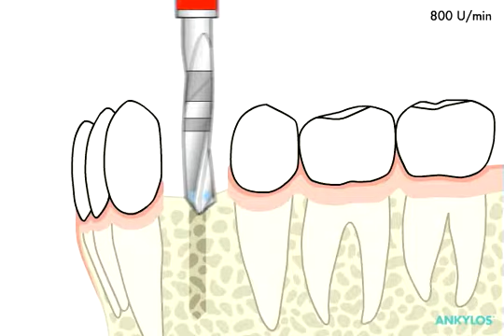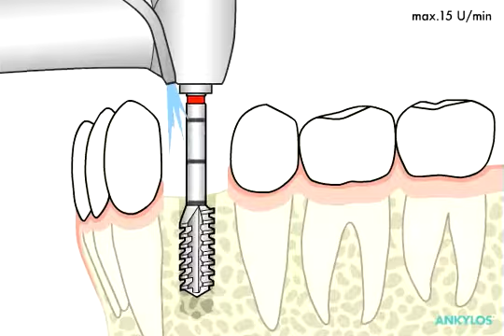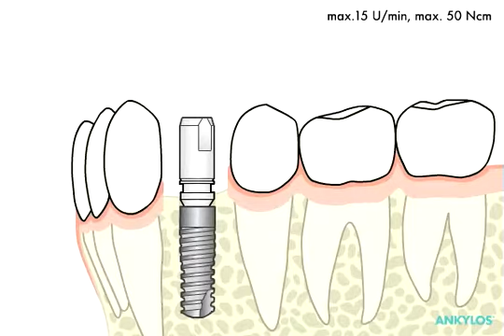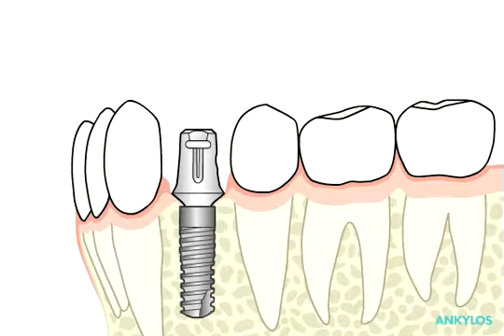Ankylos™ – surgical and prosthetic procedure | Dentsply Sirona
Video clip instruction of the Ankylos™ surgical protocol with the different drills, implant placement and prosthetic restoration